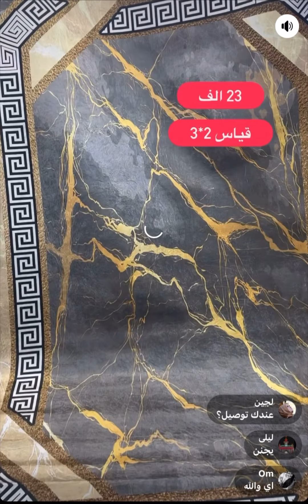سوتات روب ستن زوالي قديفه و ثري دي بلوزات غطوات مجمع الفانوس بغداد الجديده